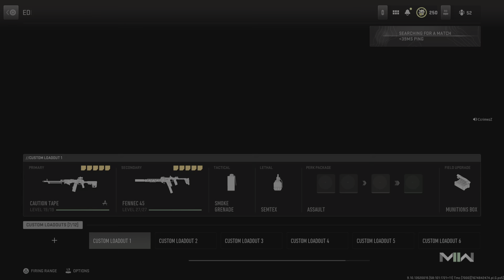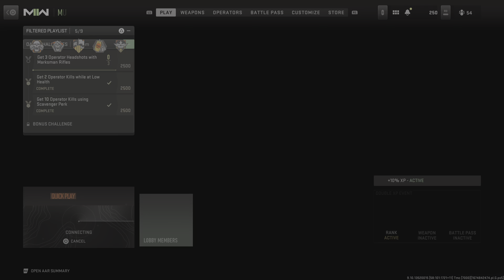Call of Duty: Modern Warfare II_20230127180502